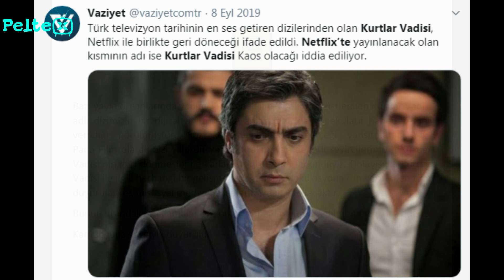KURTLAR VADİSİ NETFLIX'TE Yayınlansa Nasıl Bir Dizi Olurdu? (Nasıl Olmalı?)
Kurtlar Vadisi’nin yeniden yayınlanacağı son zamanlarda çok konuşuluyor. Geçtiğimiz eylül ayında ortaya bir iddia atılmıştı. Bazı haber siteleri, İnstagram ve Twitter’da bazı sayfalar Kurtlar Vadisi’nin yeniden çekileceği ve Netflix’te yayınlacağını iddia etmişti. Tabi hemen ardından Pana Film bu iddiayı yalanladı ama keşke yalanlamasaydı çünkü bana kalırsa Kurtlar Vadisi gelecekse Netflix’te yayınlanmalı. Daha doğrusu öncelikle 97 bölümlük efsane Kurtlar Vadisi full hd kalitede, Ömer Baba sahnelerini geç butonuyla Netflix’te yayınlanmalı. Ardından Kurtlar Vadisi yeniden çekilecekse Netflix’te yayınlanmalı. Necati Şaşmaz zaten çekileceğini söylemişti ama Vadi şuanda bir TV kanalında yayınlanırsa kesinlikle çok kalitesiz olur. NEDEN? Çünkü TV’de yayınlanan bir dizinin süresi en az 2 – 2,5 saat olur ki şuanda TV’de yayınlanan bütün diziler zaman kaybı, gereğinden uzun, kalitesiz ve kötü yapımlar. Dizilerin süresi arttıkça kalitesi düşüyor. Kurtlar Vadisi Pusu’nun son birkaç sezonunun kalitesizliği de ortada. Önceden Premier Lig olan dizi son sene PTT 1.Lig olmuştu resmen. Aslında küsler barışsa, eski ekip yeniden bir araya gelse , Yönetmenliğini Osman Sınav ve Mustafa Şevki Doğan’ın yaptığı, senaristliğini Raci Şaşmaz ve Bahadır Özdener’in yaptığı, konsept danışmanının Soner Yalçın olduğu Netflix’te yayınlanacak Sinegraf ve Pana film ortak yapımı yeni bir vadi çekilmeli ama bu sefer günümüz Türkiye’sini değil 70’leri 80’leri anlatmalı. Konsey Üyelerinin, Aslan Akbey, Duran Emmi, Seyfo dayı, Doğu Bey gibi dizinin kilit karakterlerinin gençlikleri oynanmalı ve o dönemin derin devlet – mafya ilişkisi anlatılmalı. Daha da detaya inersek Polat’ın kaçırılışı, Karahanlı’nın devlet ile ters düşmesi ve konsey üyelerinin âlemde yükselişi gibi sahneler yukarda saydığım ekip ile çekilip yine konseydeki gibi yıllarca devlet tiyatrosunda oyunculuk yapan ustalarla çekilirse eski vadiyi aratmayan muhteşem bir dizi olur. Adı da Kurtlar Vadisi Konsey olabilir mesela. Tabi şaşmaz kardeşlerin küsmesi, Osman Sınav’ın Kurtlar Vadisi’ni yapmasından pişman olmasını felan düşünecek olursak maalesef böyle bir dizi asla çekilmeyecek ama hayal de mi kurmayalım: D Peltex Tivi’den bugünlük bu kadar yeni videolarda görüşmek üzere hoşçakalın.